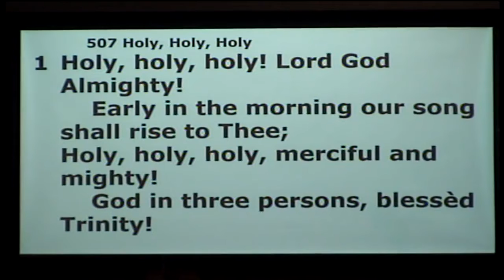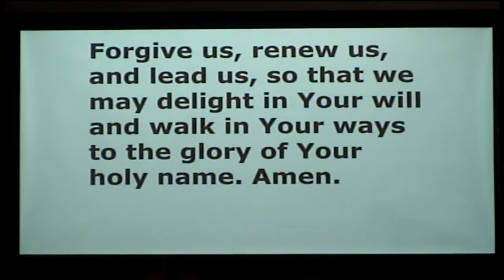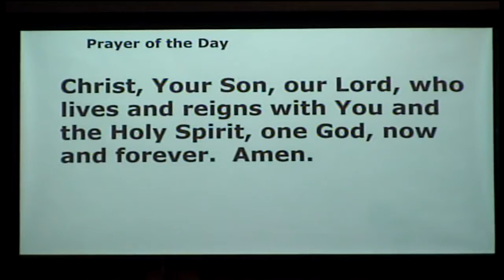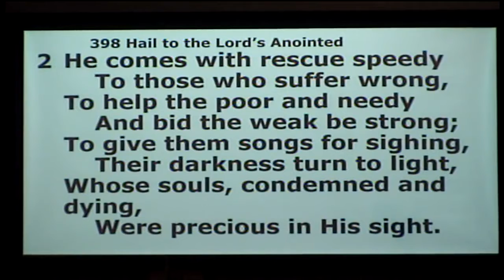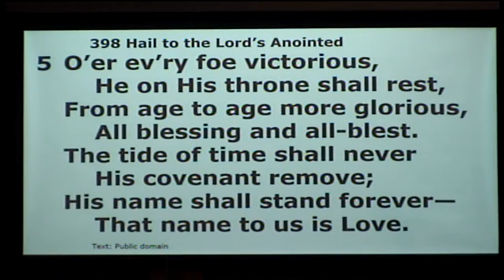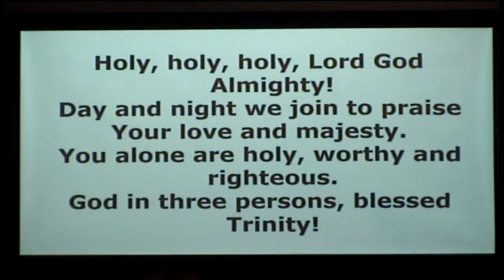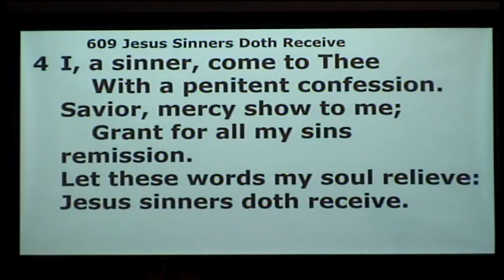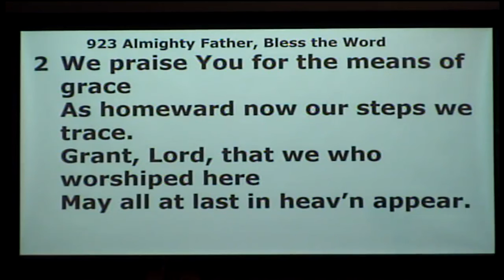Service Video 2-6-22